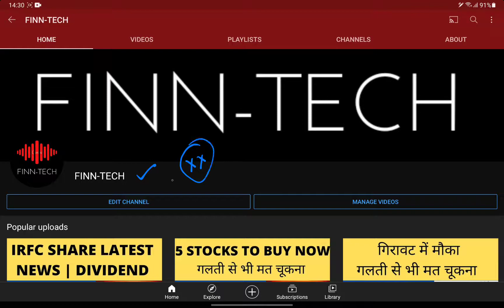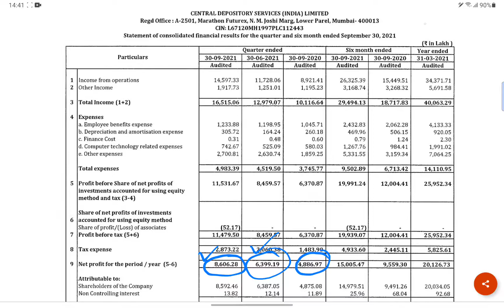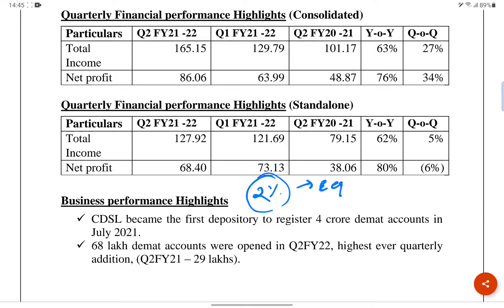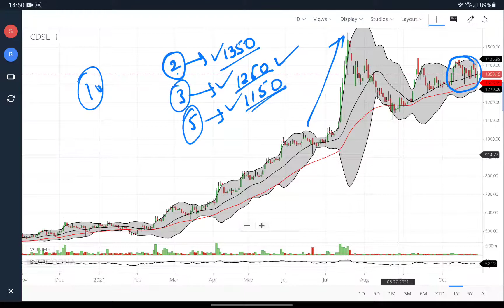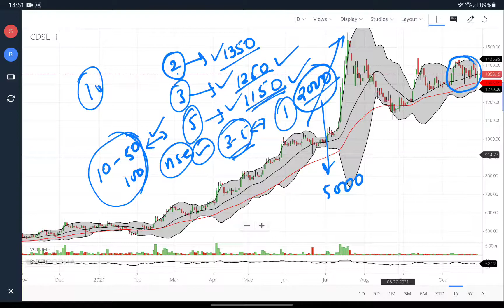Results Announced 💥💥💥 पहले ही बोला था, उठाते रहो | कल लग सकता है UPPER CIRCUIT | Target 2000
Results Announced 💥💥💥 पहले ही बोला था, उठाते रहो | कल लग सकता है UPPER CIRCUIT| Target 2000 | MULTIBAGGER STOCK |